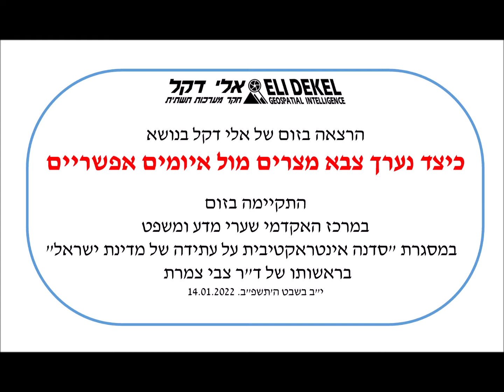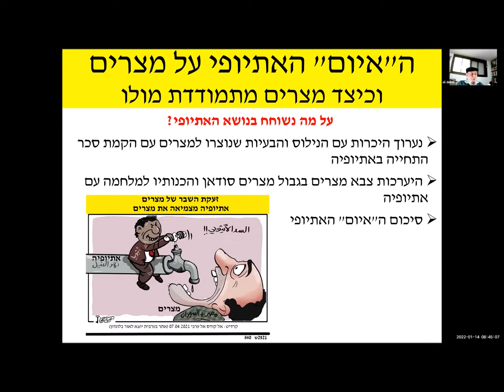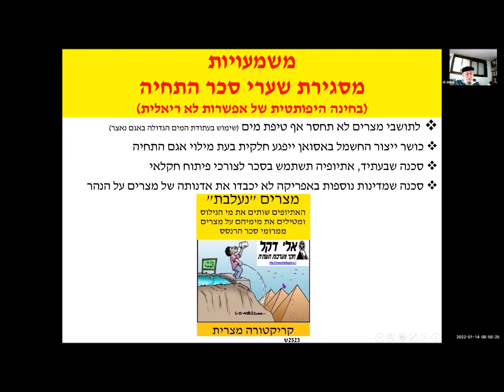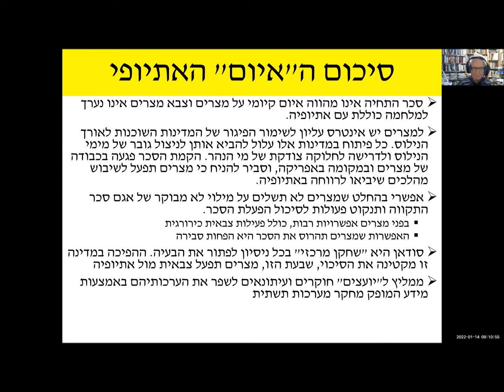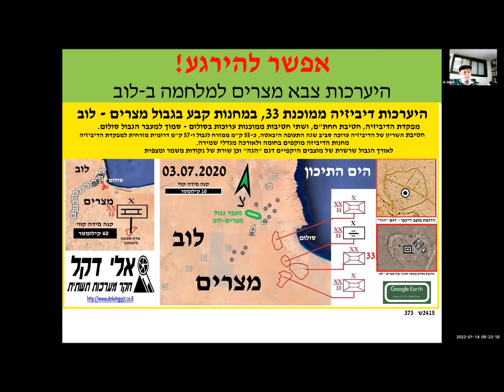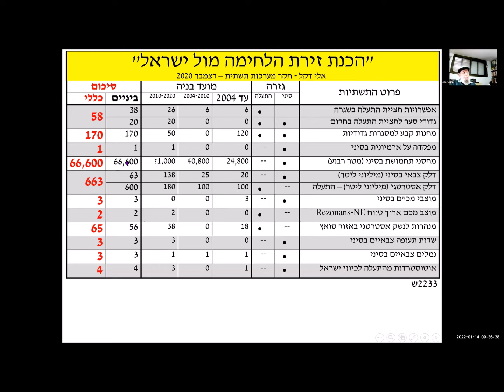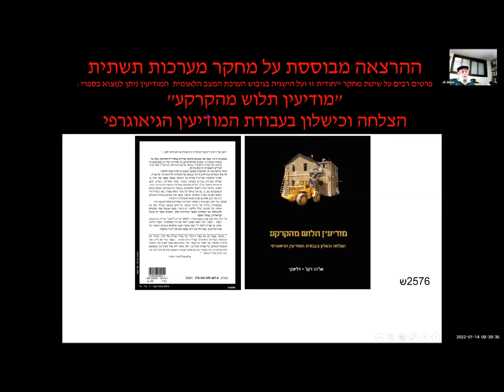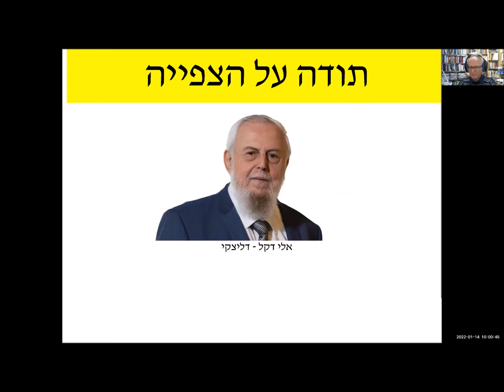היערכות צבא מצרים להתמודדות מול איומים אפשריים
עקב ההתעצמות של צבא מצרים בשנים האחרונות, ההרצאה העוסקת בניתוח ה"איומים" האפשריים על מצרים מצד המדינות: טורקיה, לוב ואתיופיה ובוחנת כיצד צבא מצרים נערך להתמודדות מול איומים אלו.